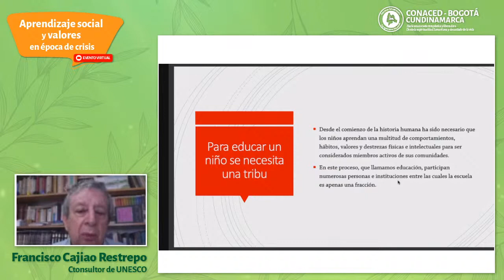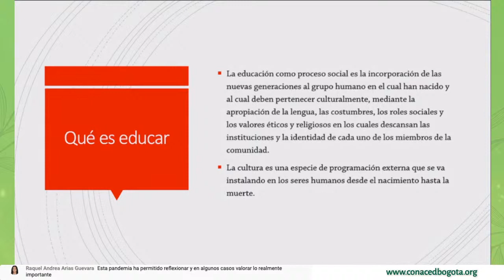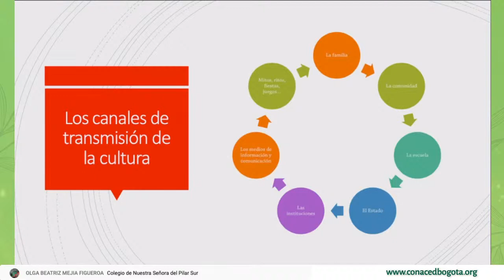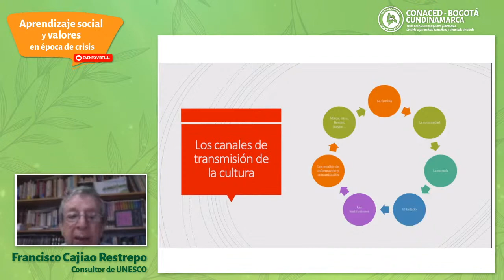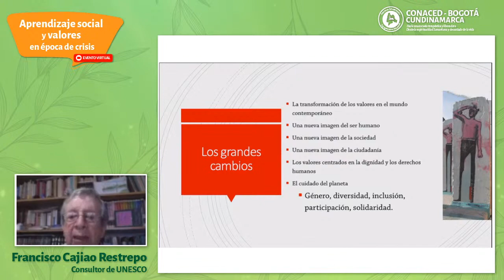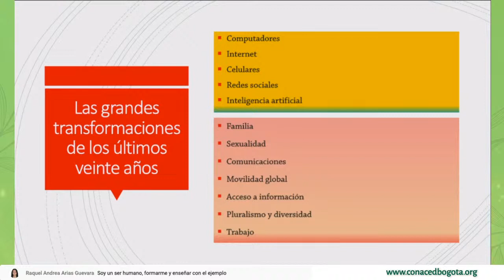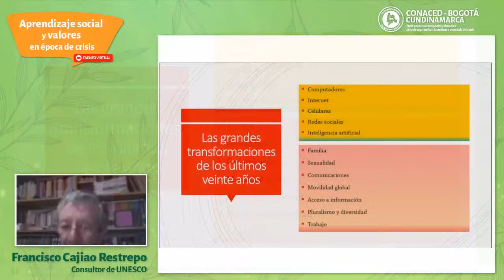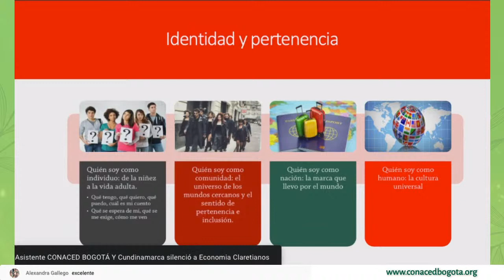🔴 EN VIVO - Aprendizaje social y valores en época de crisis - CONACED BOGOTÁ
PRESENTACIÓN

CONACED BOGOTÁ Y CUNDINAMARCA  te ofrece cualificaciones virtuales sin costo, en los que encontraras propuestas para desarrollar en tu aula virtual. Te proponemos estrategias, herramientas y entornos digitales, que te permitieran trabajar metodologías  de calidad humana e innovadoras.

OBJETIVO

Dice un bello proverbio africano que para educar a un niño se necesita toda una tribu. En efecto, desde el comienzo de la historia humana ha sido necesario que los niños aprendan una multitud de comportamientos, hábitos, valores y destrezas físicas e intelectuales para ser considerados miembros activos de sus comunidades. En este proceso, que llamamos educación, participan numerosas personas e instituciones entre las cuales la escuela es apenas una fracción.

En estos tiempos de crisis se ha puesto en evidencia la importancia de la familia, de diversas agencias del Estado que han estado a cargo de enseñar nuevas normas y hábitos de cuidado y protección, de las instituciones científicas que ofrecen la información necesaria para tomar decisiones y de los medios de comunicación. Para vivir en estos tiempos ha sido necesario que niños jóvenes y adultos aprendamos a usar tecnologías que mitiguen las dificultades de encontrarnos, así como nuevas habilidades fundamentales para vivir esta realidad.

EXPOSITOR
FRANCISCO CAJIAO RESTREPO

Nacido en Bogotá en 1947. Es Licenciado en Filosofía de la Universidad Javeriana y M.A. en Economía de la Universidad de los Andes. Durante más de veinticinco años ha trabajado como maestro tanto en la escuela primaria y secundaria como en el ámbito universitario, donde además ocupó la rectoría de la Universidad Distrital (1980/82) y de la Universidad Pedagógica Nacional (1986/87).

Fue director del Departamento Administrativo de Bienestar Social del Bogotá (1979/80). En el campo de la formación profesional se desempeñó como Subdirector de Planeación del SENA (1984/85). En los últimos años ha estado trabajando como consultor de las Naciones Unidas en El Salvador, Guatemala, Nicaragua, Roma y Mozambique. También es consultor de UNESCO en Perú y de la CAF en los países del área andina.

DIRIGIDO A

Rectores, Coordinadores, Docentes, Psicorientadores, Docentes.